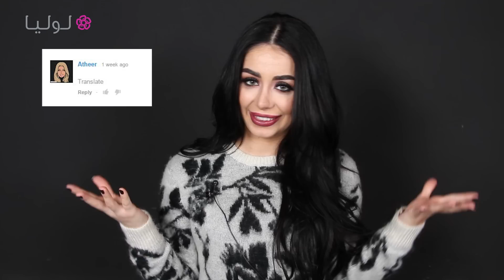Announcing "Bellami" Winner - "Bellami" الأعلان عن رابحة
مبروك لأثيرالفائزة بمجموعة Bellami ! شكرا لكل المشتركات و ترقبوا المزيد مع قناة لوليا و مايا قريبا! كل عام و انتم بخير و اطيب التمنيات!

Congratulation to Atheer who won the 6-in-1 Complete Curler Set from Bellami! Thank you for all the participants and many more